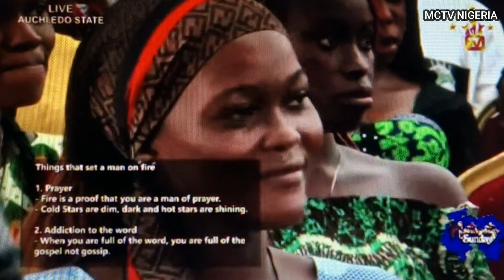THE POWER OF YOUR STAR 🌟 (NATIVITY SUNDAY), APOSTLE JOHNSON SULEMAN